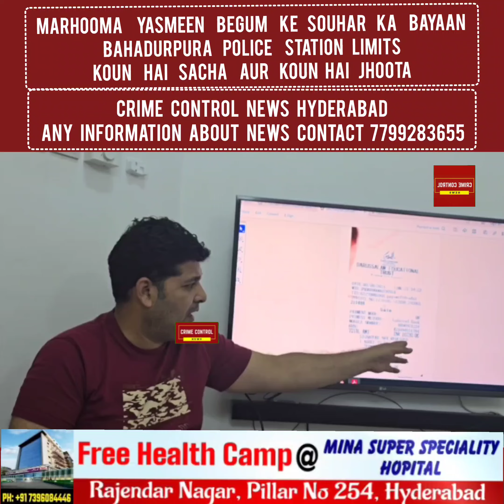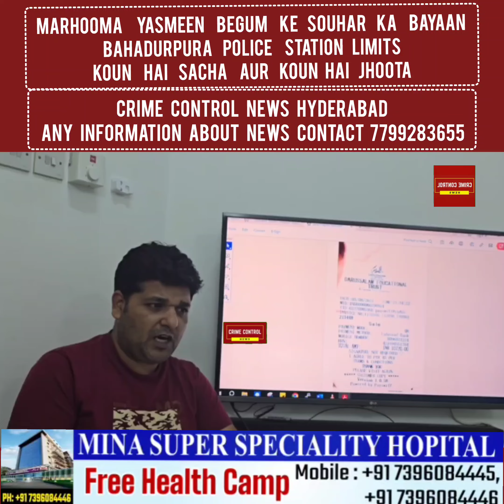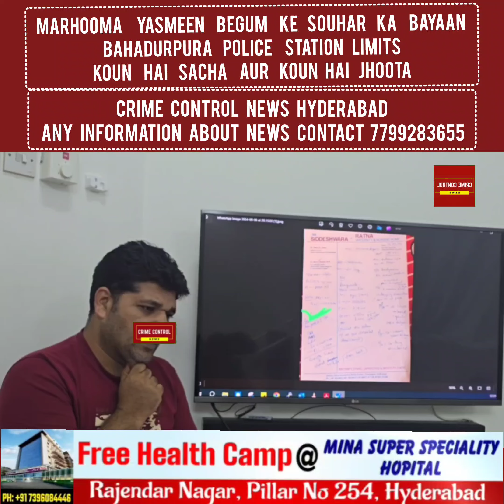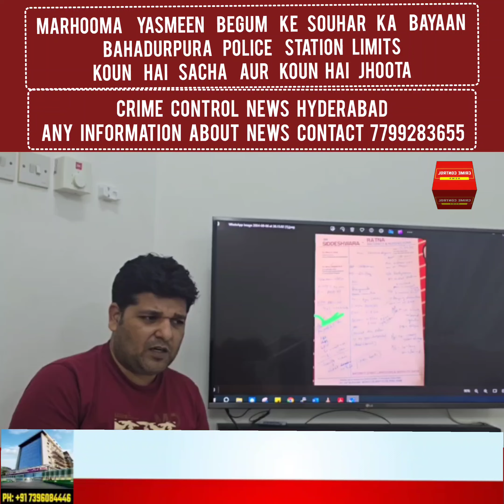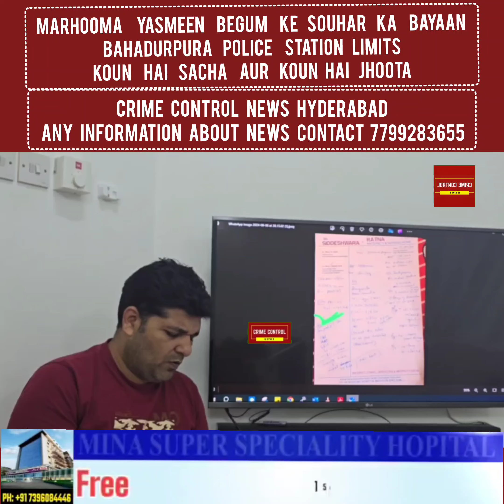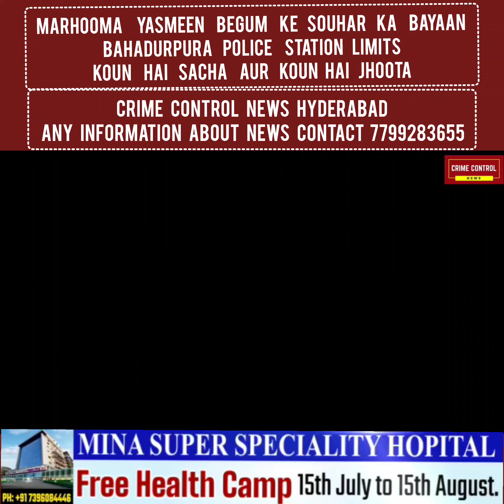MARHOOMA YASMEEN BEGUM KE SOUHAR KA BAYAAN BAHADURPURA POLICE STATION LIMITS KOUN SACHA KOUN JHOOTA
MARHOOMA YASMEEN BEGUM KE SOUHAR KA BAYAAN BAHADURPURA POLICE STATION LIMITS KOUN HAI SACHA AUR KOUN HAI JHOOTA